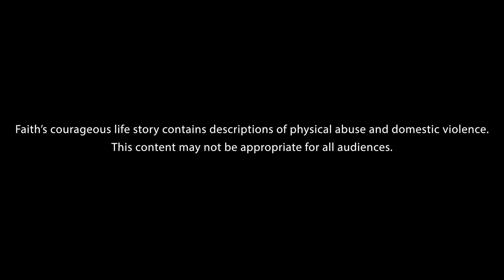Meet Faith & Jasper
Meet Faith & Jasper, our featured clients from Champions for Children 2021. We are so honored to walk alongside this family as they triumph over adversity.

If you would like to donate to support our program, and families like Faith & Jasper donate